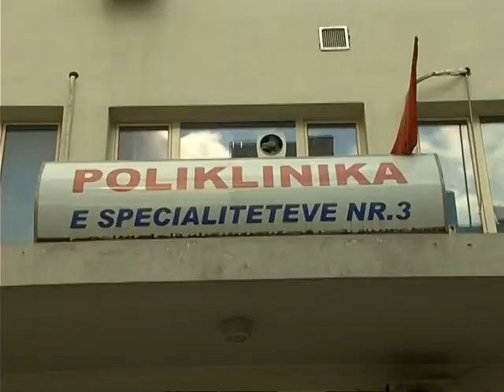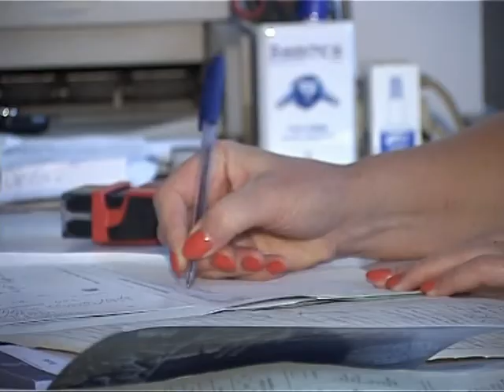SHTOHEN RASTET E DEPRESIONIT NE VEND, 1 NE 4 PERSONA NE SHQIPERI SHFAQ SIMPTOMA LAJM